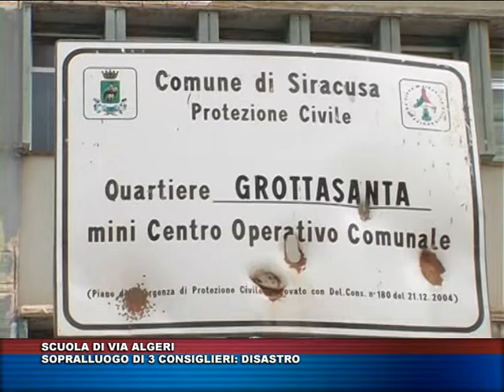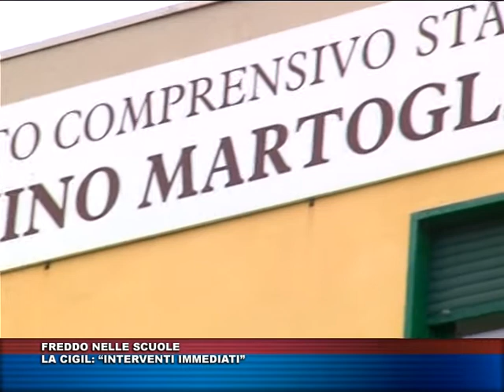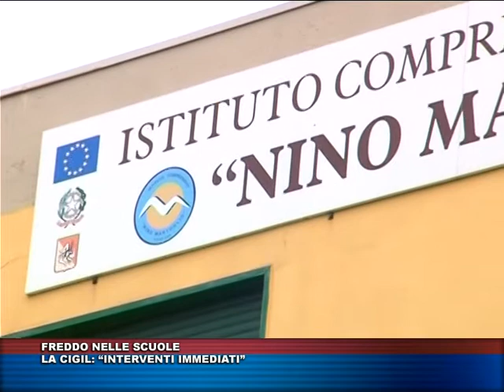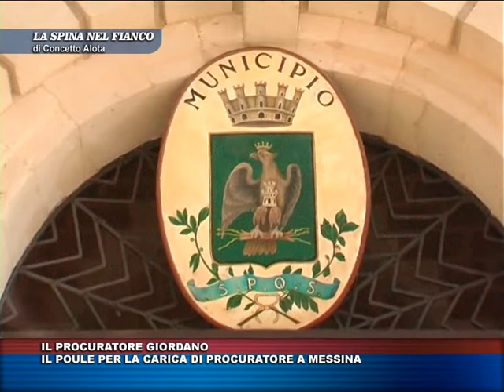TG TRIS DEL 12 GENNAIO 2017